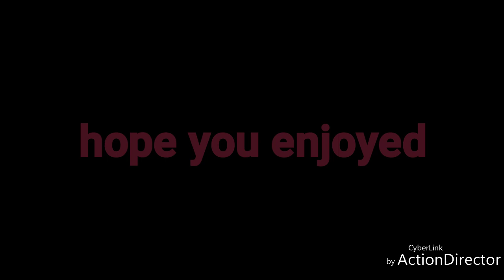Lee's Fried Chicken W/Honey &Hot Sauce/MUKBANG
Good morning everyone happy Thursday hope everybody woke up in good health and good spirits and thank the Lord for another day 💖🙏 today's video we are having Lee's famous recipe Chicken what hot sauce and honey yes and we're just on the side and a little coleslaw, hope you guys enjoyed this video if you do please like comment and subscribe if you are new we welcome you with open arms in a lot of love.